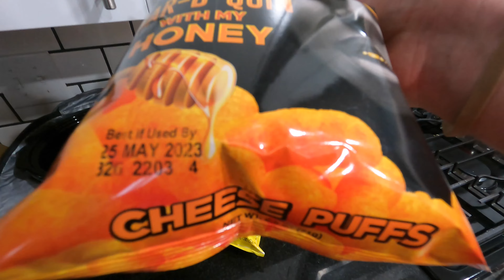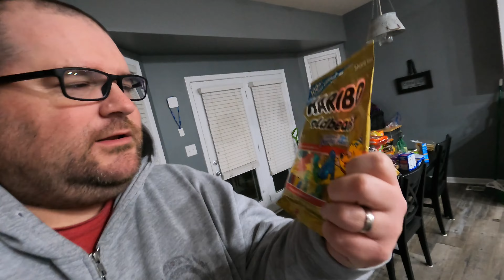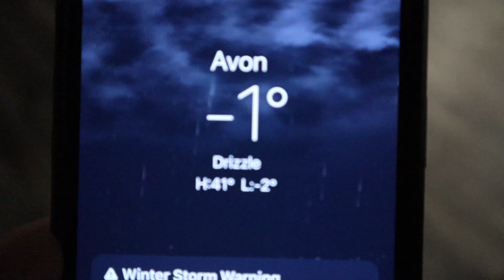Winter storm arrives and it drops 40 degrees QUICK! Ice, snow and wind...winter is here! | 12.22.22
Winter has officially arrived in Indy!
I have a few meetings, make one final trip to the store and then we bunker down and stay in from the cold, rain, sleet, ice, snow and wind.